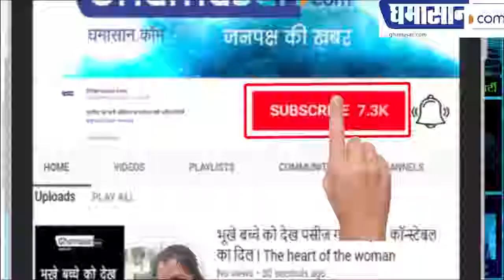MP Poll : क्या Vidisha से Sadhna Singh Chouhan तुरुप का पत्ता साबित होगी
Former CM Chouhan's wife Sadhna Singh Chouhan has been active in Vidisha now